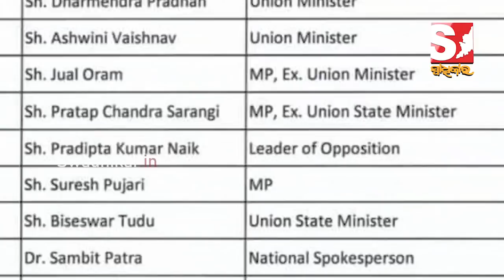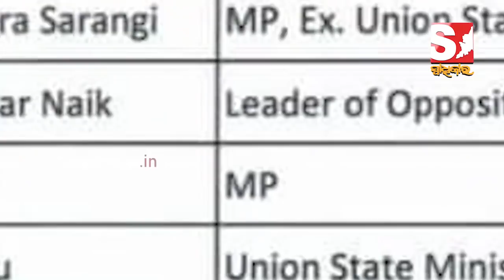ଅପରାଜିତାଙ୍କୁ ନେଇ ସାଂଘାତିକ ରଣନୀତି, ମିଶନ ୨୪ର ଅସଲ ସେନାପତି ହେବେ ଷଢ଼ଙ୍ଗୀ